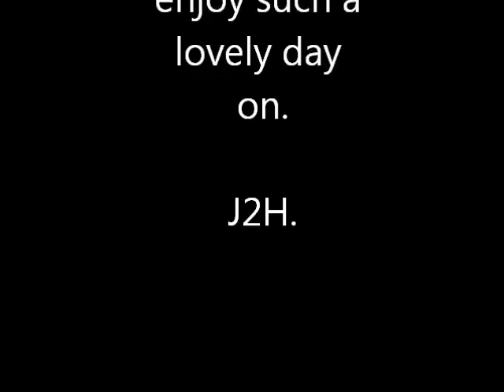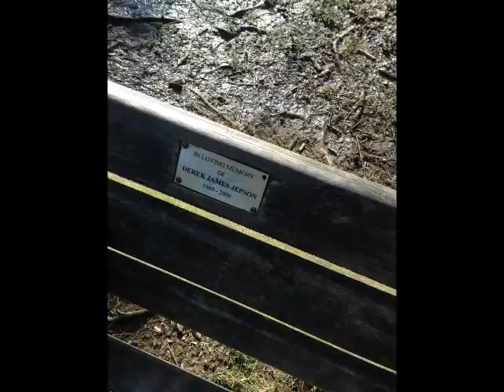Derek's bench.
I have no idea who Mr. Derek James Jepson was. All I know of him was what was written on the bench in his memory left by the Japanese gardens in Rivington. He was born in 1949 and died in 2006 and someone loved him enough to remember him this way, he was a lucky man. It was a lovely hour in a beautiful place sat in the sun on Derek's bench and so I'm dedicating this video to a man I never knew.

Watch to the end and you'll see his dedication. Please share and maybe even click an ad if you enjoy it.

Cheers, Derek.